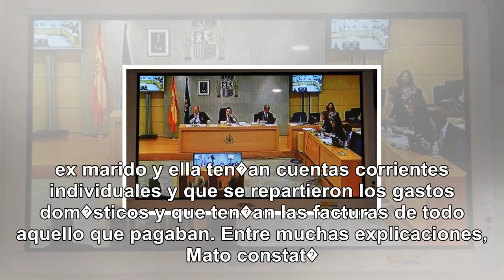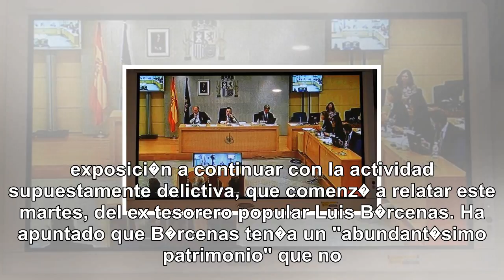Ana mato y el pp cobraron "en efectivo y en especie" de la trama de correa, seg�n anticorrupci�n